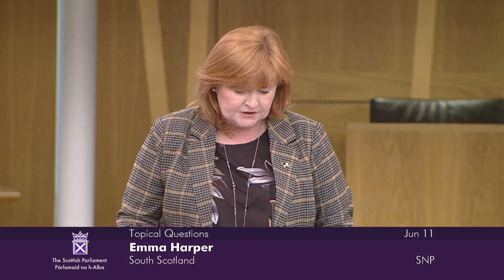Topical Questions - 11 June 2024